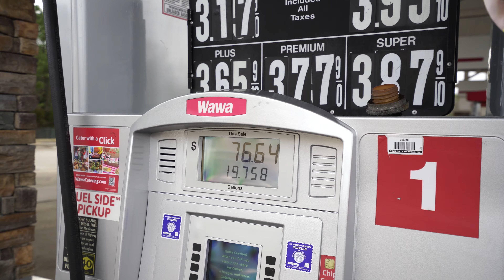First time seeing my 1975 Cadillac Coupe Deville in YEARS!!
So like 2 years ago I decided to part ways with my 1975 Coupe Deville. That decision came after I made peace with this not being my dream caddy. I bought this car when I was 17yrs old. I remember when I first brought this thing home the old A-track radio barely worked. (or I just straight up had no idea how to use it)

In any sense, I wanted to get rid of it but didn't have the time to deal with tire-kickers so I gave the car to a classic car dealership. I figured they'd sell it and I could clear some space up in the garage. But to leave my ol girl out in the elements for 2 years is CRAZY. So I took her back and now we need to create a plan for this thing.

Hope everyone is enjoying the spring!

Be blessed,
Nico